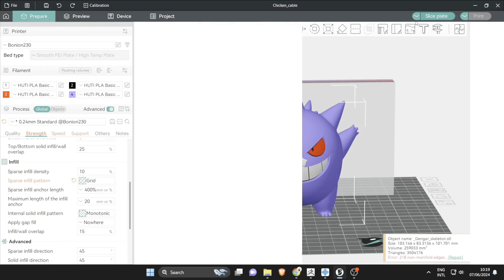Pokemon Gengar Skeleton - Multicolor 3D Printing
3D MODEL DESCRIPTION:
Today i bring you pokemon gengar model with half a skeleton. This will be a unique decoration on your desk. You can print it to give to friends, make toys or make a special gift for loved ones.
The design file has been tested by me so you can rest assured that there are no errors.

3D PRINTING SETTINGS:
You can with PLA or Resin.
I have provided STL & the multicolor 3mf print file for you.